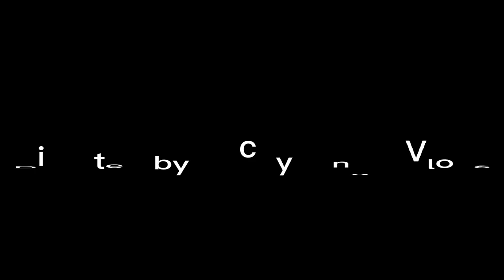"The Three Idiots"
Katuwaan lang po. sana nag enjoy kayo. ❣️😊 keep safe mga ka tingsi..at salamat sa lahat ng sumusupporta..at sana hindi naka subscribe please subscribe para mas laging updated. ❣️🙏God Bless at spread the goodvibes mga ka tingsi❣️😊